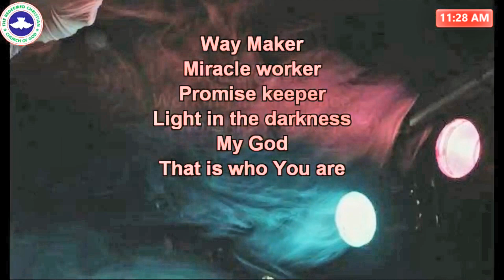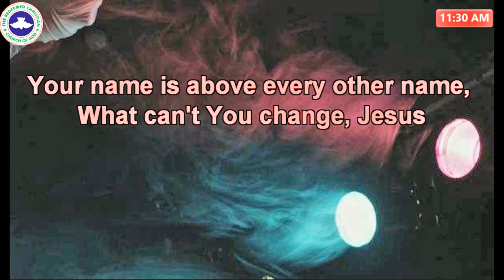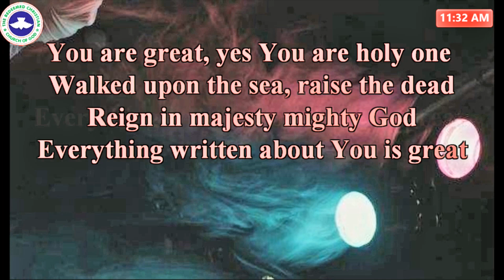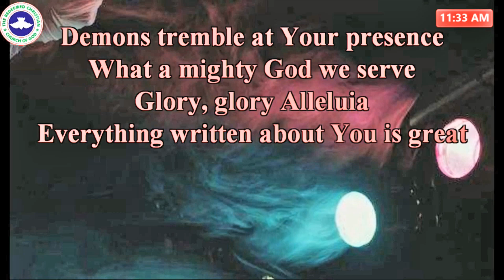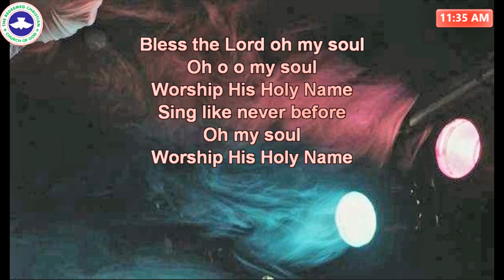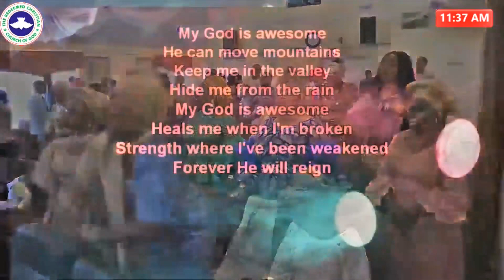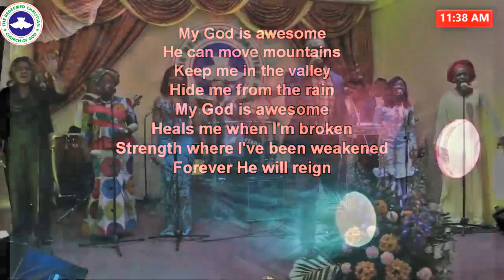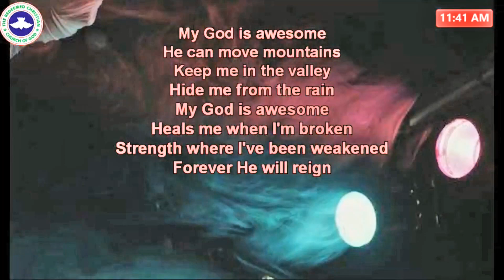Chapel Of Greatness Choir Ministration | May 12th, 2019